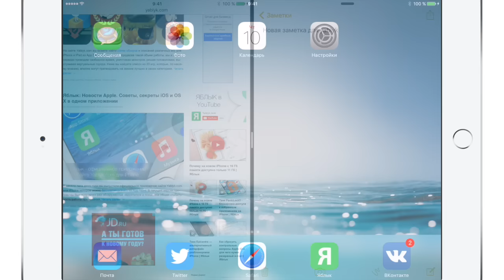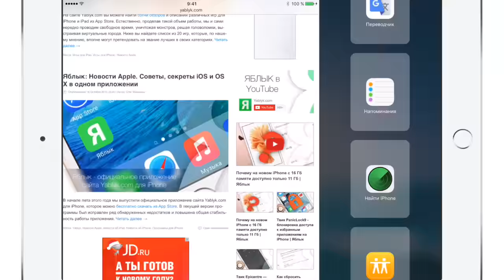Split View, или как открывать одновременно два приложения на iPad | Яблык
Режим Split View позволяет одновременно открывать два приложения на iPad 2, iPad mini 4 и iPad Pro.

Начиная с iOS 9, разработчики Apple внедрили в мобильную ОС улучшенную многоздачность Slide Over, которая позволяет работать одновременно с двумя приложениями на экране iPad. Функция доступна для всех планшетов iPad с iOS 9 и выше.